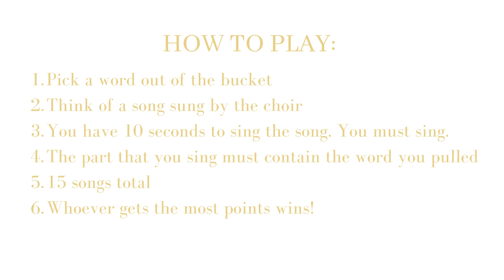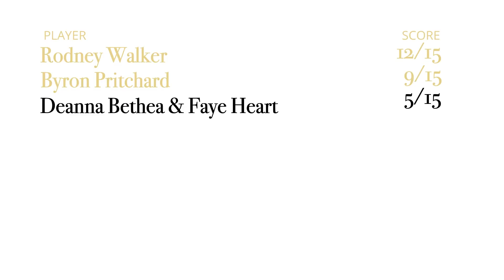FCC's Song Association with Deanna & Faye